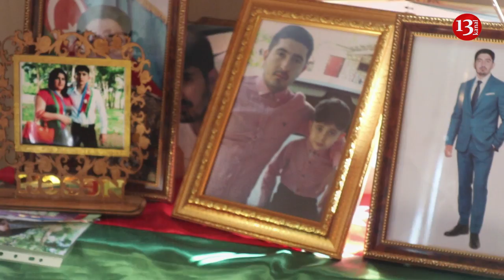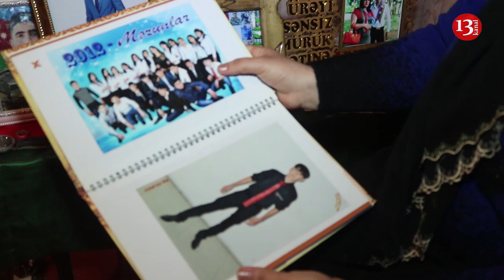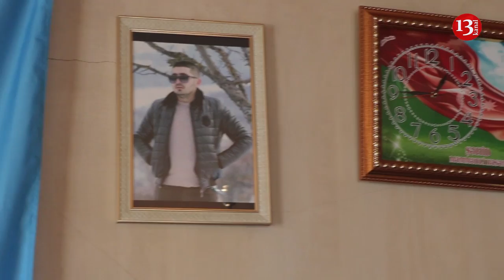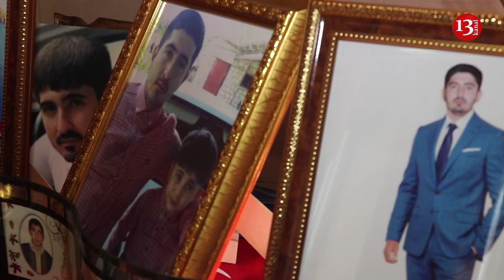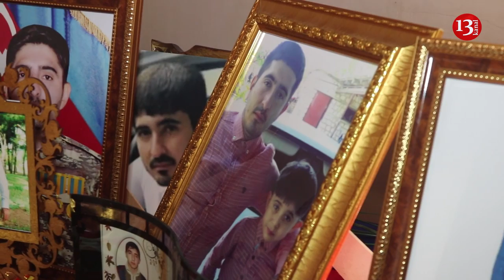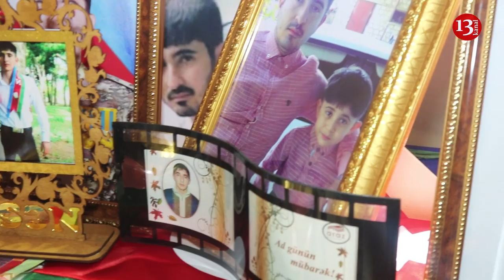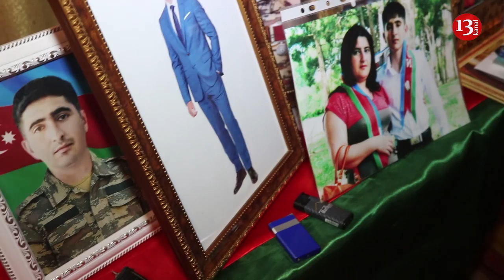"Mən üşüyürdüm gördüm palto gətirib mənə, ƏSL QARDAŞ İDİ, məktəbə adı verilməlidir"-ŞƏHİDİN AİLƏSİ